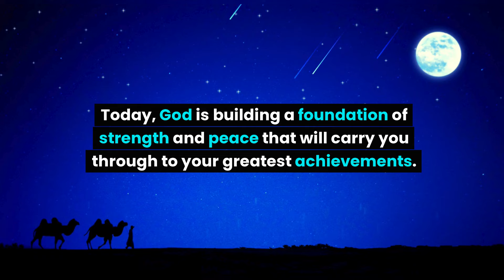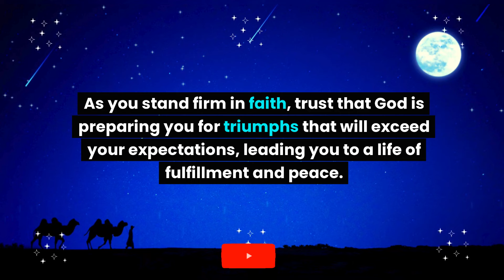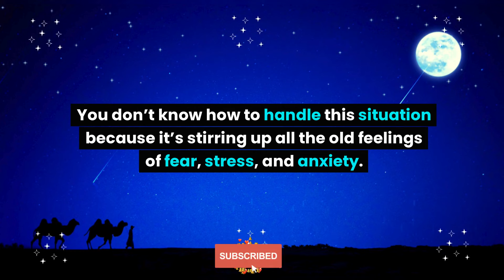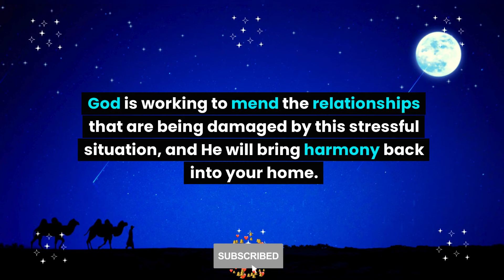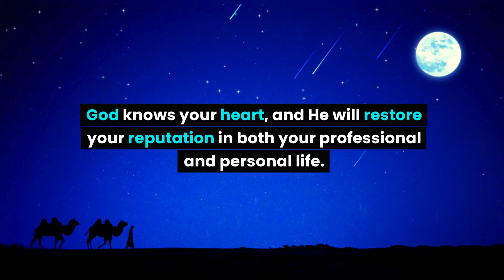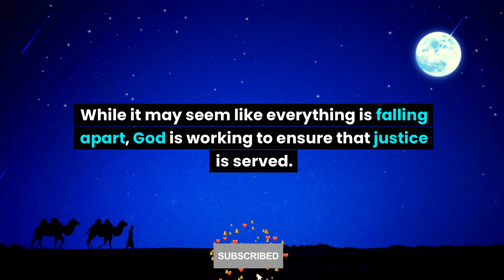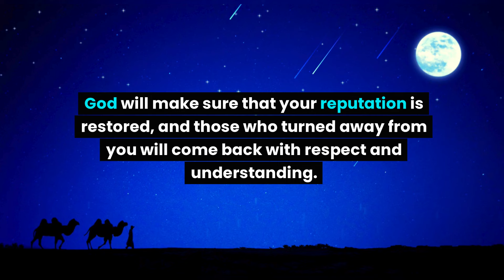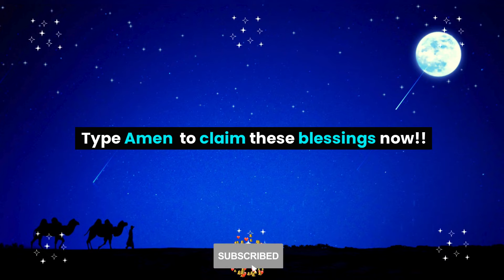A warrant is coming in your name. The 2nd house next to your house is... God